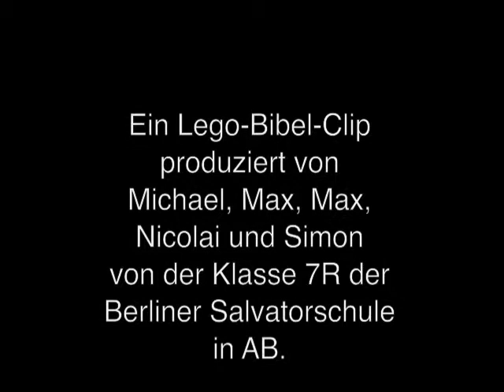Emmaus_AB_2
Die Jünger, traurig über Jesu Tod, auf dem Weg nach Emmaus. Plötzlich sind sie nicht mehr alleine.